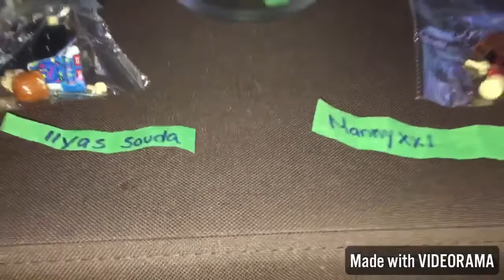Giveaway WINNERS - Special Thanks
HUGE CONGRATS TO WINNERS